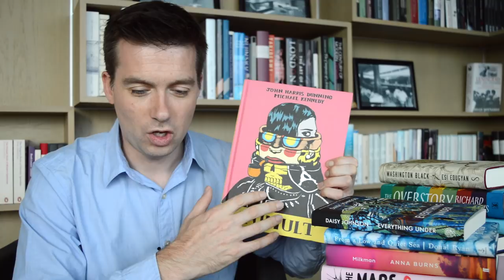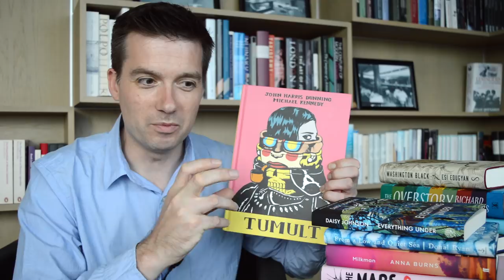Vlog: Man Booker Prize Longlist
There's been lots of talk about the Man Booker longlist this year with a wide range of books, authors and genres generating plenty of debate. Will has a quick rundown of the books that have caught his eye and also mentions a couple of new graphic novels if you've been bitten by the bug after reading Nick Drnaso's Sabrina.